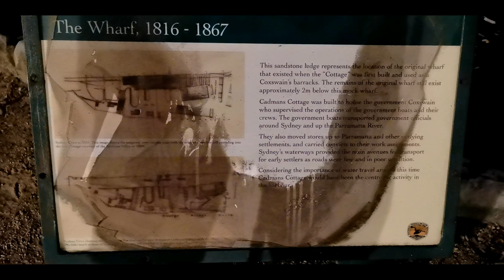Cicular Quay Twilight 8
Building developments

Circular Quay in 1963, viewed from the northeast.
East Circular Quay waterfront in the early 21st century.
The construction of the viaduct led to the demolition of the old Maritime Services Board building on the south-western shore.
A replacement was constructed further north in 1940, and is today the Museum of Contemporary Art. Further north, the Sydney Cove
Passenger Terminal was built in 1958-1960 to accommodate the increasing number of passengers arriving by ship.
The building was renovated in 1988, 2000 and 2014. Large liners and cruise ships often dock here, their size dominating the cove.
East Circular Quay was redeveloped from the 1950s with the replacement of wool stores with modernist commercial buildings.
The Sydney height limit was increased from 46 to 279 metres (150 to 915 ft) in 1959, and a number of Sydney's first skyscrapers
were built around Circular Quay. The AMP Building on the southern shore was Sydney's tallest building when completed in 1962.
In 1973 the Sydney Opera House was completed at the northeastern end of Sydney Cove.
In 1981 Jack Mundey joined the Quayhole Committee in their effort to save the landing site of the First Fleet, "The Gateway Site”,
at Circular Quay, where Captain Arthur Phillip raised the Union Jack on the 26th of January 1788, establishing "The Foundation of Australia"
and hence the commemoration date of Australia Day.
Between 1971 and 1989, Colonial Mutual Life acquired land along Circular Quay for a large scale development.
Transport
Trams in Circular Quay (early 20th century)
Circular Quay is a major Sydney transport hub, with a large ferry, rail and bus interchange. The Cahill Expressway is a prominent feature
of the quay, running from the east, over the elevated railway station to join the Sydney Harbour Bridge in the west.
International ships have docked and moored at Circular Quay since the earliest years of the colony. The Overseas Passenger Terminal,
situated on the Quay, is a major piece of Sydney transport infrastructure serving cruise ships and ocean liners and their passengers.
The railway station is the only station on the City Circle that is above ground. The platform looks out over the ferry terminus,
providing views of Sydney Harbour, including the bridge and Opera House.
The wharf complex hosts five commuter ferry wharves and is the terminus for all public ferry routes in Sydney Harbour and the Parramatta River
other than the Mortlake Ferry between Mortlake and Putney.
View of Circular Quay from Sydney Cove with ship berthed at the Overseas Passenger Terminal
Circular Quay was formerly a large tram terminus and interchange. As many Sydney bus routes follow the previous tram lines,
the tram terminus in Alfred Street became a major bus terminus for many bus routes. A redesign of CBD bus services in
October 2015 reduced the number of bus routes serving the Quay.
In response to increasing bus congestion in the CBD, on 13 December 2012 the NSW Government announced a commitment to build
a $1.6 billion light rail from Circular Quay down George Street to Central Station, then across to Moore Park and down Anzac Parade.
South of Moore Park the line would split into two branches - one continuing down Anzac Parade to The Nine Ways at Kingsford,
and the other heading to Randwick via Alison Road. Construction commenced in October 2015. This light rail system which became
fully operational in April 2020, has a station located on the corner of Loftus Street, Circular Quay.

Culture
Further information: Culture of Sydney
Circular Quay is a focal point for community celebrations, due to its central Sydney location between the Sydney Opera House and
the Sydney Harbour Bridge. It is one of the main congregation points for Sydney New Year's Eve.
Circular Quay is also the home of Sydney's Museum of Contemporary Art and the City of Sydney Library in the heritage-listed Customs House.
Sydney Writers Walk - a series of plaques commemorating writers with some connection to Sydney - was installed in the footpath along
Circular Quay in 1991. In autumn 2006, the largest open-air art exhibition ever in Australia took place on Circular Quay:
Over 7 weeks the Berlin Buddy Bears visited Sydney. Each bear represented a member-country of the United Nations,
symbolizing the universal principles of peace, freedom and friendship.
The Quay is mentioned in the classic song "And the Band Played Waltzing Matilda" (1971) by Eric Bogle. "Circular Quay"
is the title of a song from Dr. Robert of The Blow Monkeys which appeared on his 1994 debut solo album, "Realms Of Gold".
The song was also issued as a single in the same year.
Water Polo by the Sea is held there every year by Australian Water Polo with the Australia men's national water polo team take
on the International All Stars